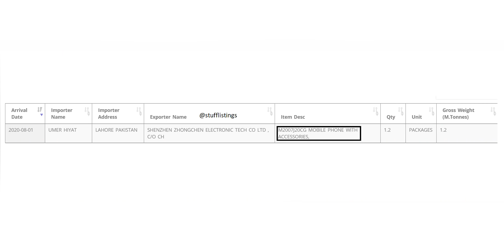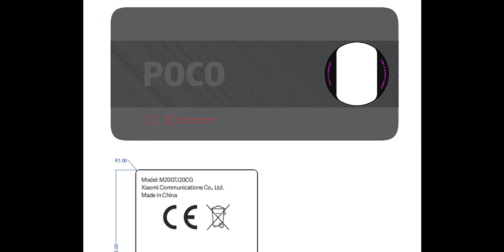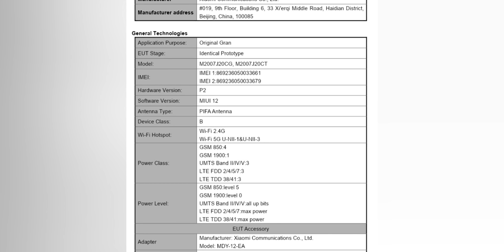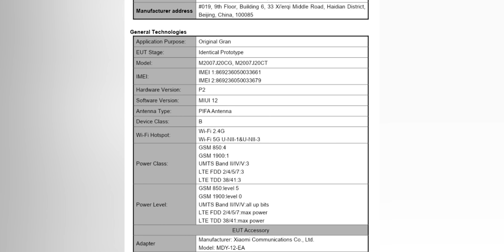POCO X3 Next best POCO Phone ..what you guys expect ??Poco x3 rumour round up Malayalam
Poco x3 expected features explained in Malayalam
Poco x3 malayalam
Poco x3 expected price malayalam